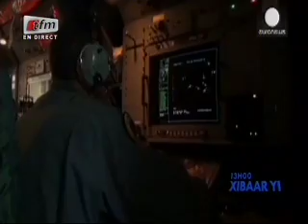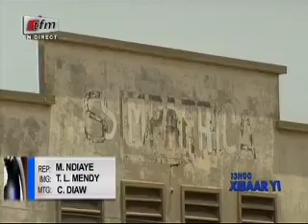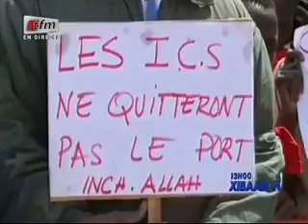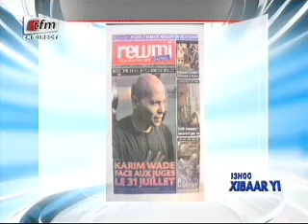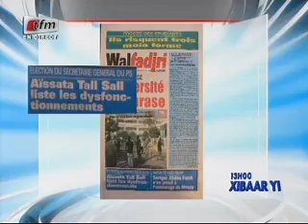JT Wolof 13H - 28 Mai 2014 - Présentation: Fatou Kiné Dème